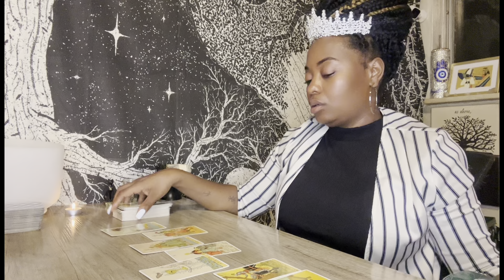Taurus Bonus🤘🏽♉️🥳 Balancing Of Yin & Yang Energies ☯️✨ | Hating Behind The Scenes